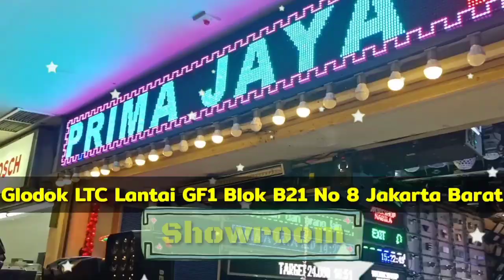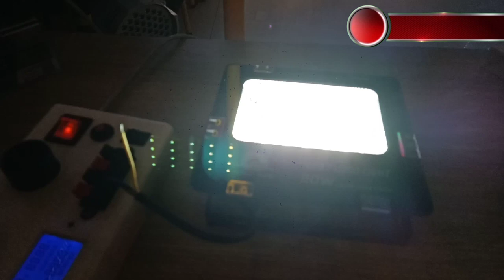Lampu Sorot LED 20 Watt Outdoor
Seru nih pembahasan banglighting hari ini, Lampu Sorot LED 20 Watt Outdoor Preview - Yuk langsung aja simak hehe

Mic :
Secondary : BOYA BY-M1 Lavalier Clip On

Tripod : Takara ECO-196A